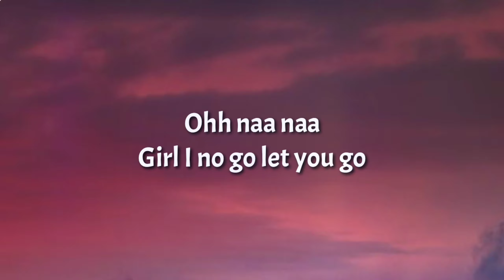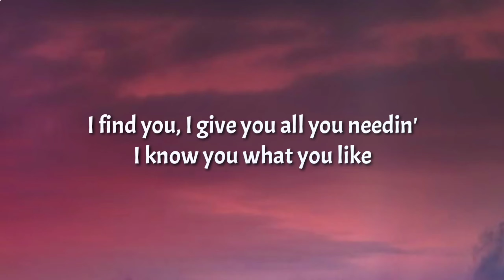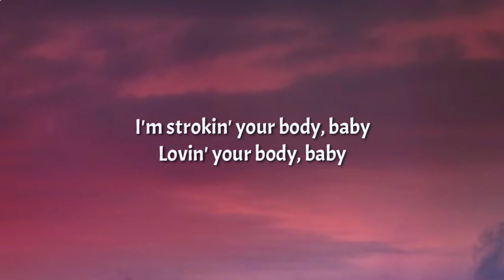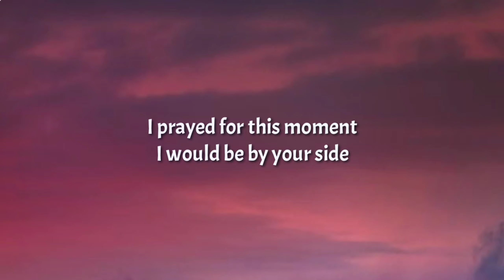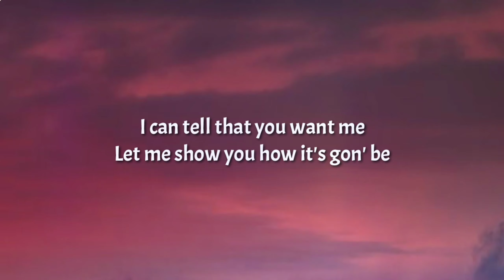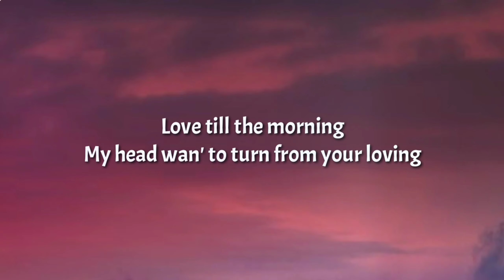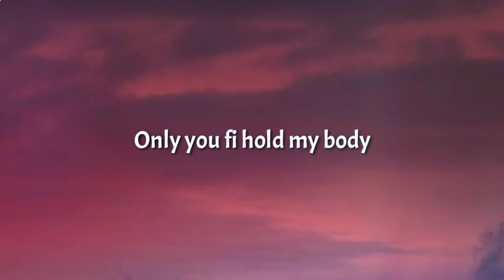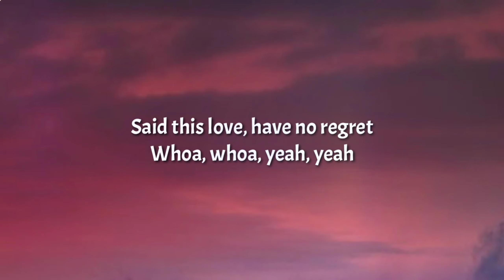WizKid - Essence (Lyrics) ft. Justin Bieber, Tems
🎤 Lyrics: WizKid - Essence ft. Justin Bieber, Tems

Oh, naa naa
Omo je ka shi ge ge, whoa
Oh, naa naa
Omo ge wa j'ogede, whoa
Oh, naa naa
Girl, I no go let you go
Oh, naa naa

Say I wanna leave you in the morning
But I need you now
Yeah, yeah
I find you, I give you all you needing

Yeah, if you leave I go kpai (Oh, whoa)
I'm stroking your body, baby
Loving your body, baby
As you're whining your body, baby, so crazy

I prayed for this moment
I would be by your side
And I don't wanna forget
Those lonely nights
Ooh, so tell me that you gon' ride with me
Tell me that you'll never lie to me
I just wanna make you proud of me
Want you loving every side of me
I love the rhythm of your heartbeat
The way you're pushing up on me
I can tell that you want me
Let me show you how it's gon' be

Baby, baby
Everybody used to say
Love till the morning
My head wan' to turn from your loving
I just wanna get you beside me

Gave you all, you give me all you need
Gave you all you need, gave you all
Make I give you all you need
Every touch you need, give you all
Make I give you all you need, baby

You don't need no other body (Whoa, whoa, whoa)
Only you fi hold my body (Yeah, yeah, yeah, yeah)

When we touch, how we connect
Whoa, whoa, yeah, yeah